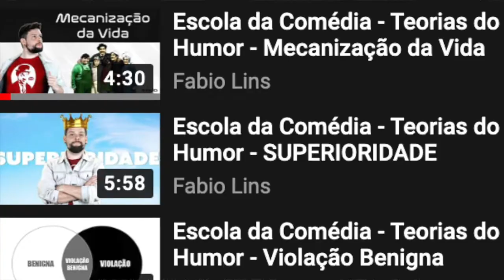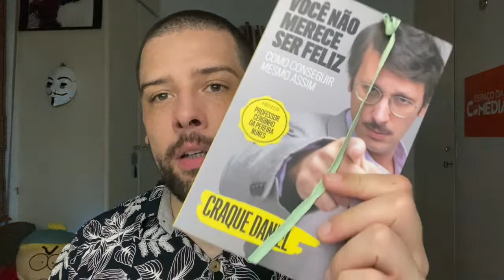Escola da Comédia - Até ano que vem